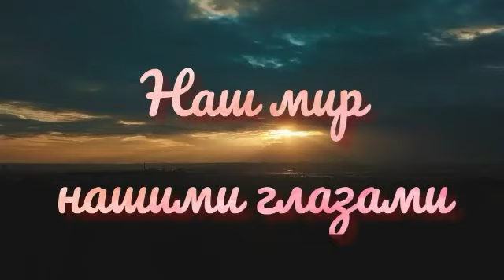Заброшка в центре города г Петропавловск